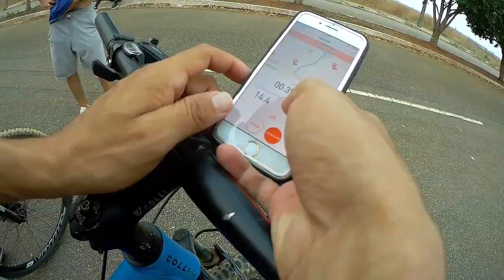TRUQUES PARA FOTOS CRIATIVAS E INCRÍVEIS DE BIKE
TRUQUES PARA  FOTOS CRIATIVAS E INCRÍVEIS DE BICICLETA. Algumas fotografias despertam a nossa curiosidade, principalmente pelo modo como foram feitas. Muitos truques fazem parte da criação e é preciso ótimas ideias para solucionar problemas e transmitir em imagens o que se está pensando. É claro que uma jogada de edição por trás de tudo vai fazer diferença, mas grande parte da fotografia é criada em frente a câmera.
fotos criativas tumblr
fotos tumblr